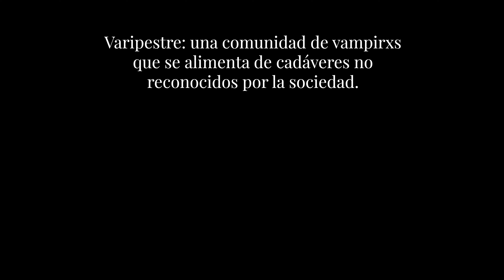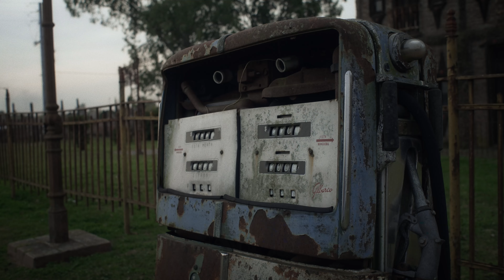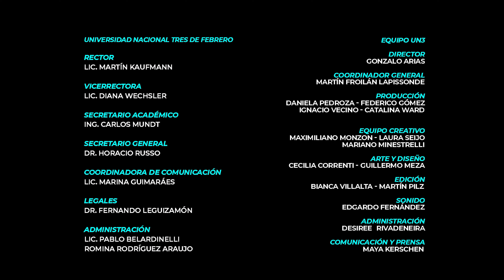UN PASEO ULTRADEFORMER | CAP 01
CAP 01: Leo va a Varipestre a buscar el cadáver de su mejor amigo, Pedro. Ahí se encuentra con Vampi, quien le ayuda a robarse el cadáver, pero no todo sale como estaba en los planes de Leo.